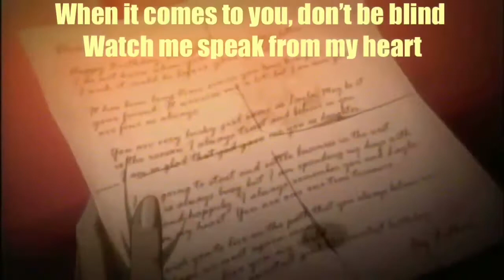Laxlu| A forbidden love #4 ~About that~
This wouldn’t upload the first time